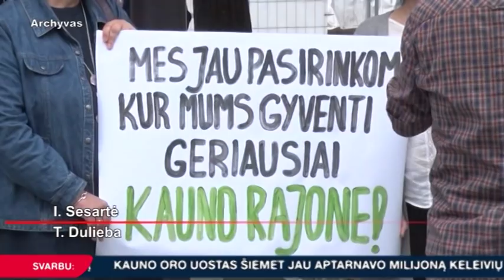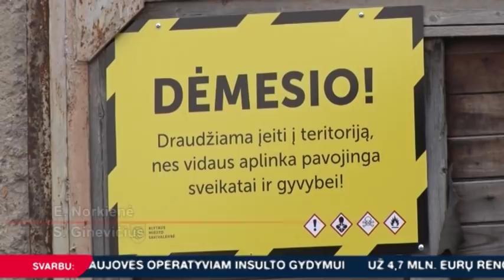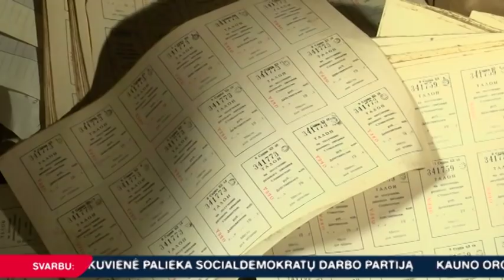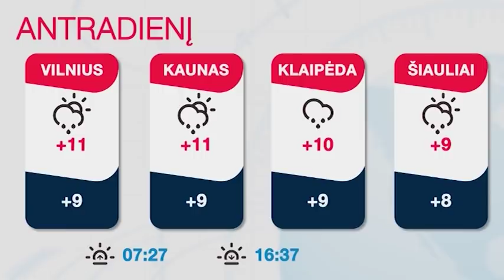INIT TV ŽINIOS 2019-11-04